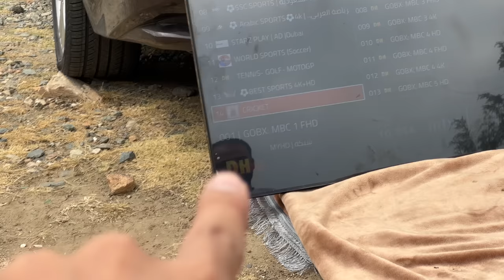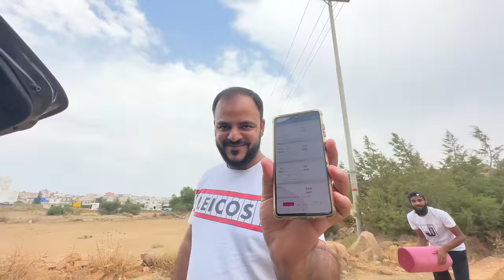India ve Pakistan Match dekhne ham paharon main chalay gay | Asia Cup 2023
India vs Pakistan Asia Cup 2023 watched in Mountains of Saudi Arabian | Picnic + Mutton Mandi we watched pakistan vs india Asia Cup match in al hada live and then played cricket in the ground we maded also we ate mutton mandi in saudi arabia May Your Queries India Vs Pakistan pakistan vs india,india vs pakistan match pakistan vs india match asia cup,india vs pakistan asia cup pakistan vs india asia cup Asia Cup 2023 Ducky Bhai Sourav Joshi Thanks For Watchinf Please Like The Video